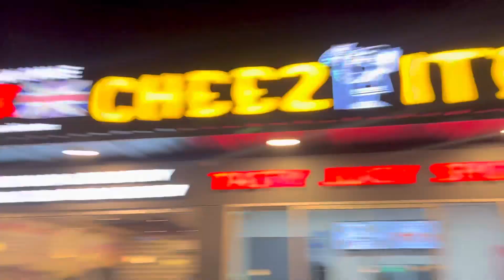Day out with friends 🔥 || maza na aya tu pessy wapis 😂😂